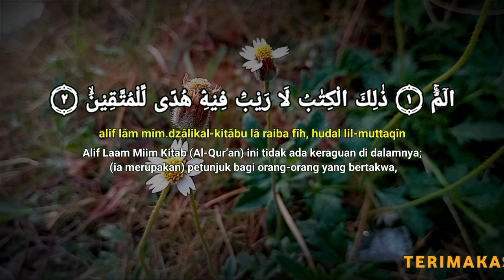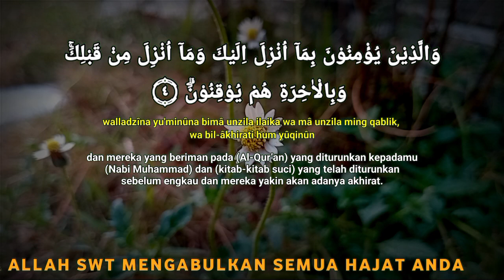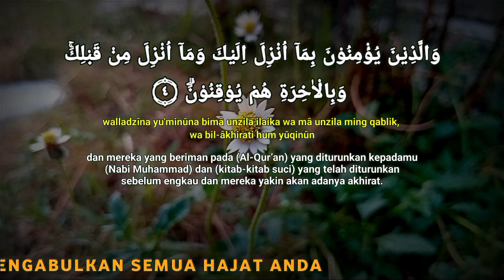Surat Al-Baqarah ayat 1-5 | alif lam mim | Ayo berdoa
Awali Kegiatan Kita Dengan Do'a
Do'a adalah ibadah
Do'a dulu, Do'a lagi, Do'a terus
Semoga bermanfaat.

Terimakasih

1. Alif lam mim

 2. Zaalikal-kitaabu laa raiba fīh, hudal lil-muttaqiin

 3. Allażiina yu`minụna bil-ghaibi wa yuqiimụnaṣ-ṣalaata wa mimmaa razaqnaahum yunfiqụn

4. Wallażiina yu`minụna bimaa unzila ilaika wa maa unzila ming qablik, wa bil-aakhirati hum yụqinụn

5. Ulaa-ika 'alaa hudam mir rabbihim wa ulaa`ika humul-mufliḥụn

1. Alif Lam Mim.

2. kitab (Al-Qur'an) ini tidak ada keraguan padanya; petunjuk bagi mereka yang bertakwa,

3. (yaitu) mereka yang beriman pada yang gaib, melaksanakan salat, dan menginfakkan sebagian rezeki yang Kami berikan pada mereka,

 4. dan mereka yang beriman pada (Al-Qur'an) yang diturunkan padamu (Muhammad) dan (kitab-kitab) yang telah diturunkan sebelum engkau, dan mereka yakin akan adanya akhirat.

5. Merekalah yang mendapat petunjuk dari Tuhannya, dan mereka itulah orang-orang yang beruntung.